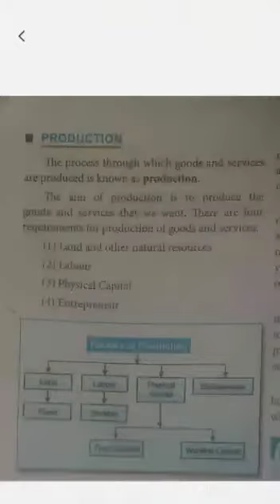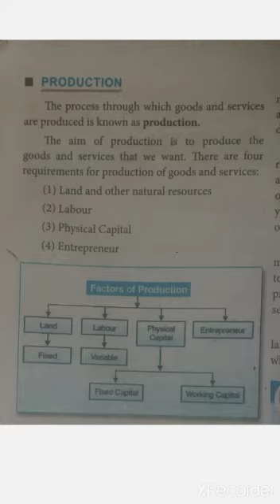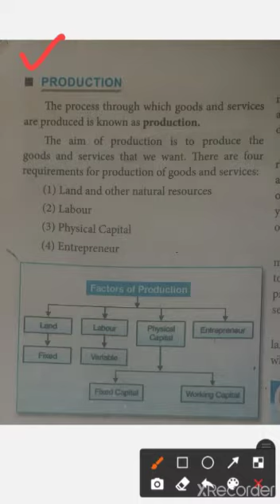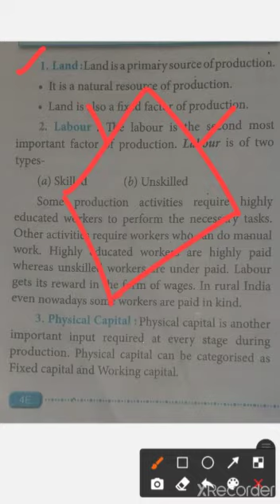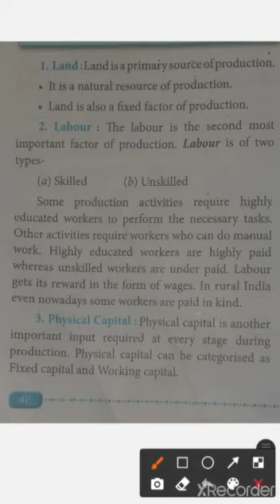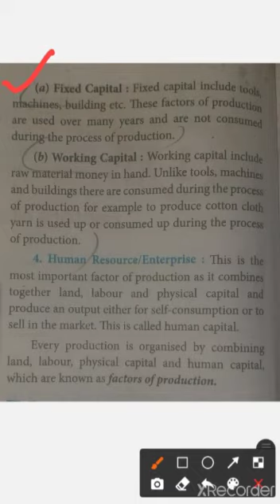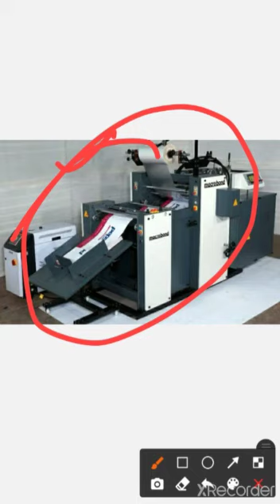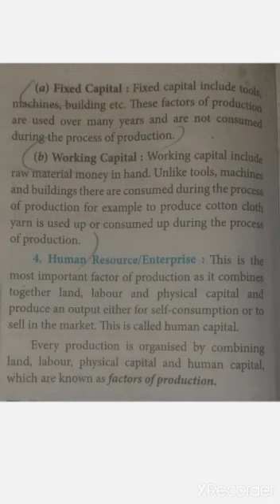Class 9 Chapter 1 Economics Factor of production